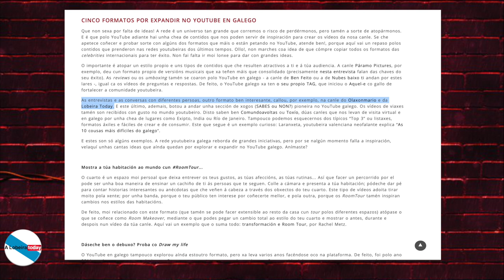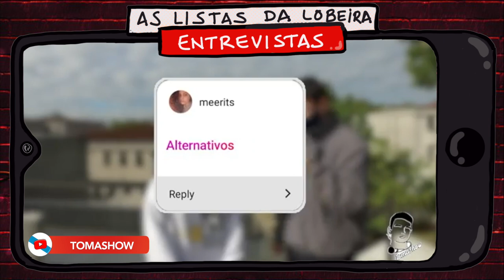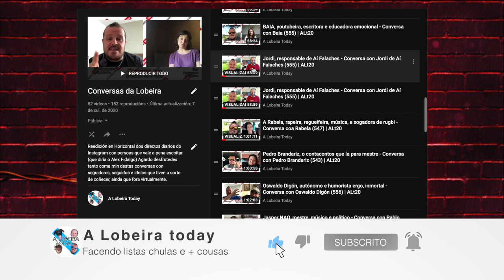16 canles con ENTREVISTAS en galego (822) | ALt21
Comenta, de que outra temática che gustaría coñecer máis canles de YouTube en galego?

Aquí, e a partires das 18:45 podes atopar a transcrición do vídeo xunto con ligazóns a tódalas canles e listas de reproducción mencionadas.

Comenta, de que tema che gustaría coñecer máis canles en galego?